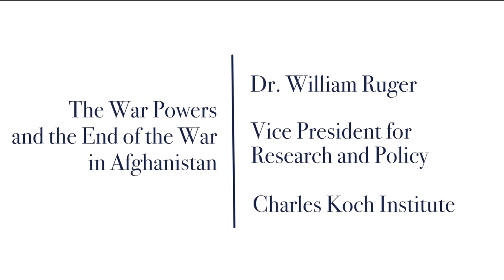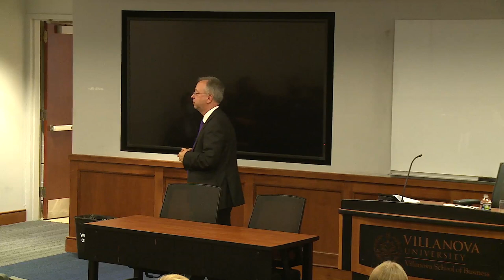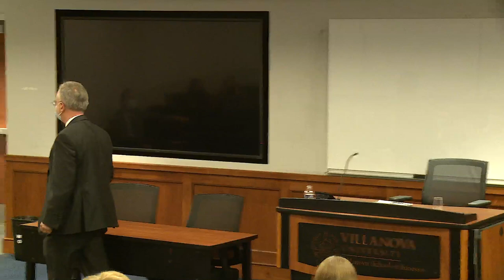The War Powers and the End of the War in Afghanistan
Dr. William Ruger, Vice President for Research and Policy, Charles Koch Institute.